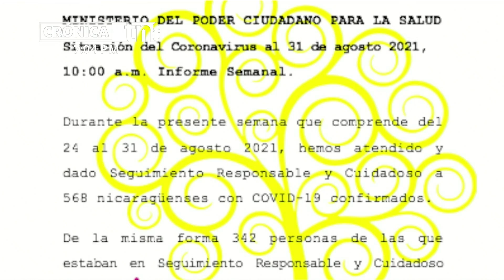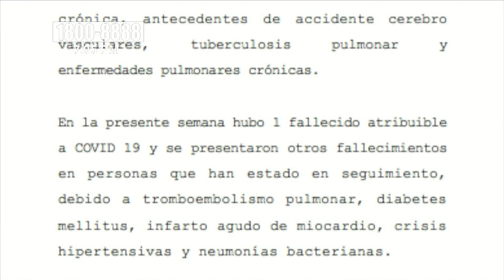Informe MINSA: 8,515 nicaragüenses recuperados del COVID-19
El Ministerio del Poder ciudadano para la Salud informa sobre la situación del Coronavirus (COVID) al 31 de agosto 2021 en Nicaragua.

Nota de prensa íntegra

Situación del Coronavirus al 31 de agosto 2021, 10:00 a.m. Informe Semanal.

Durante la presente semana que comprende del 24 al 31 de agosto 2021, hemos atendido y dado Seguimiento Responsable y Cuidadoso a 568 nicaragüenses con COVID-19 confirmados.

De la misma forma 342 personas de las que estaban en Seguimiento Responsable y Cuidadoso han cumplido con el período establecido.

Desde el inicio de la pandemia hasta el día de hoy, hemos atendido y dado Seguimiento Responsable y Cuidadoso a 9,283 personas. Continuamos trabajando para dar atención a las familias nicaragüenses.

Las personas que han estado en Seguimiento pensable y Cuidadoso por COVID-19, con frecuencia han tenido padecimientos asociados como: hipertensión arterial, diabetes mellitus; así mismo de obesidad, enfermedades cardíacas; también de síndrome de inmunodeficiencia, insuficiencia renal crónica; además antecedentes de accidente cerebro vasculares, tuberculosis pulmonar y enfermedades pulmonares crónicas.

En la presente semana hubo 1 fallecido atribuible a COVID 19 y se presentaron otros fallecimientos en personas que han estado en seguimiento; debido a tromboembolismo pulmonar, diabetes mellitus; de  la misma  infarto agudo de miocardio, crisis hipertensivas y neumonías bacterianas.

Hasta la fecha hemos logrado la recuperación de 8,515 nicaragüenses.

Seguimos trabajando, en la prevención y la atención de las personas, ¡En el Nombre de Dios!